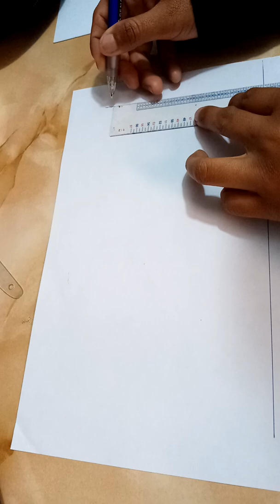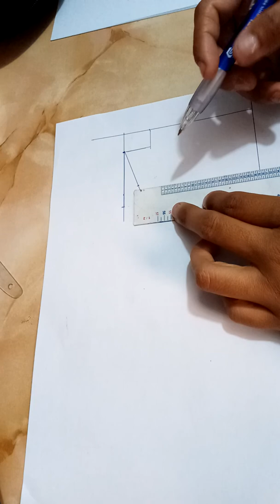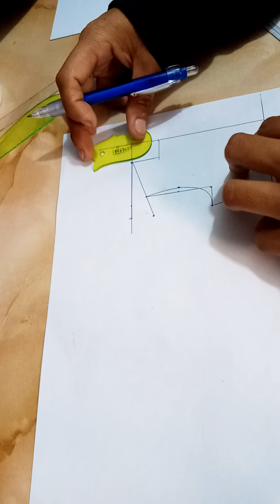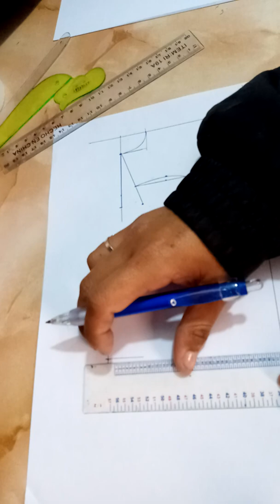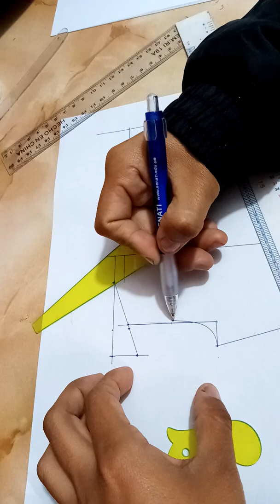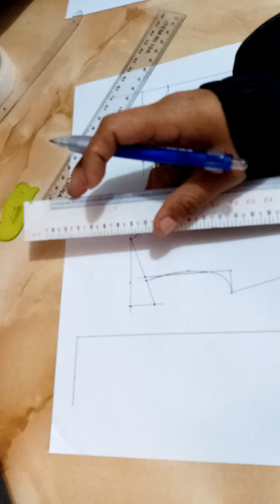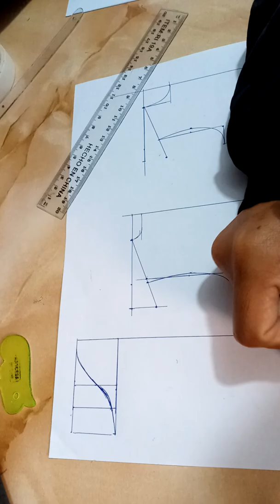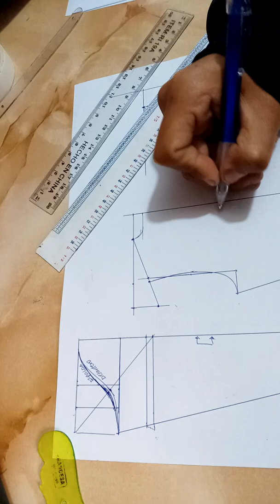4- Corpiño básico sin pinzas